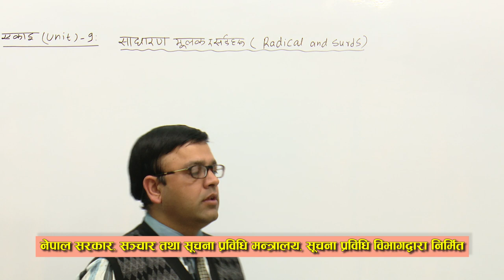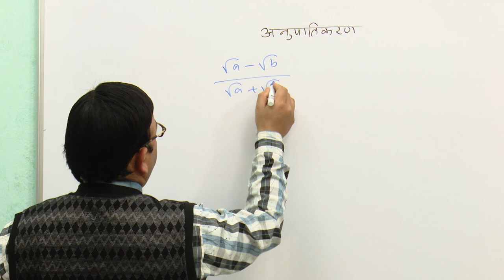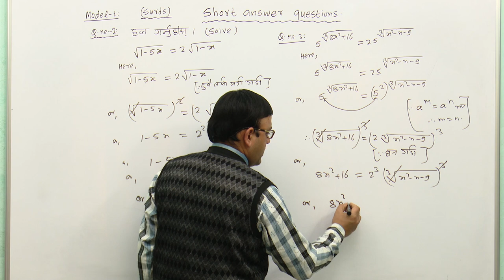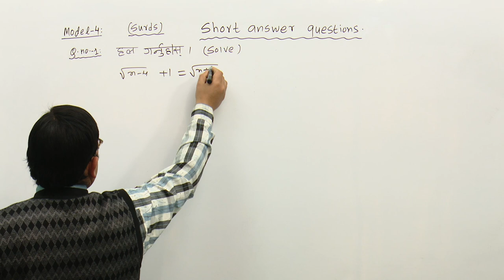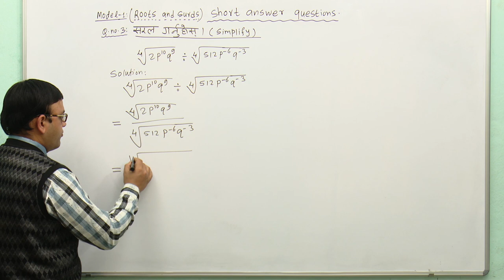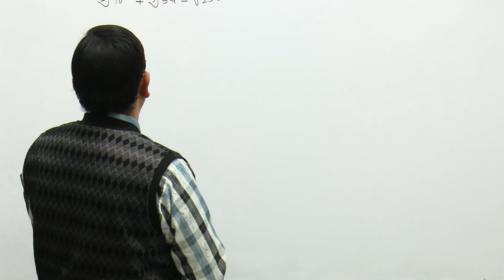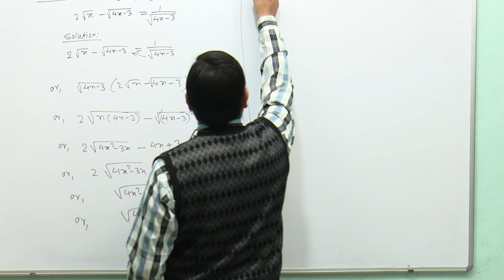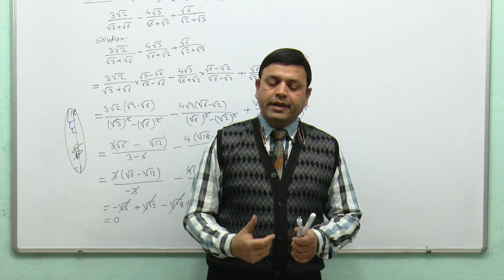Class 10 Compulsory Mathematics Unit 9